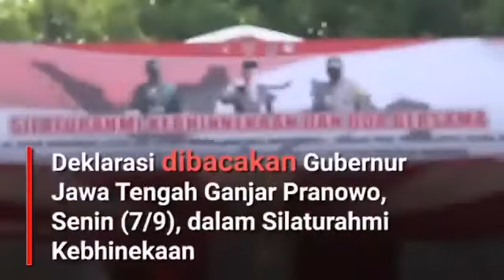KAMI CINTA NKRI, KAMI TIDAK INGIN NEGERI TERCINTA INI TERPECAH BELAH KARENA INTOLERANSI.